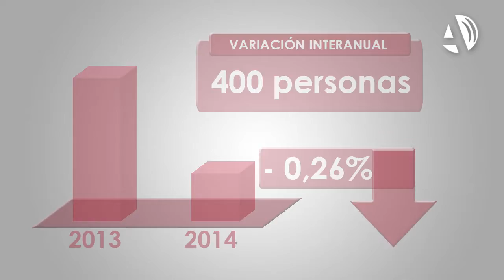El número de parados sube en 14.600 personas en el primer trimestre del año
(29/04/2014) Aragón registró 148.400 parados en el primer trimestre del año, lo que supone un aumento del 11% respecto al anterior, es decir, 14.600 personas más. La tasa de desempleo se situó en el 22,85%. La Comunidad registra el segundo mayor descenso en la tasa de ocupación (-2,86%), hasta los 500.900 trabajadores.